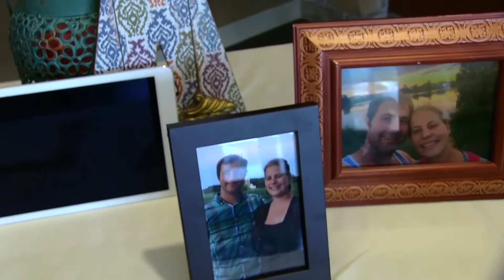Amber & Ben Wedding Highlights